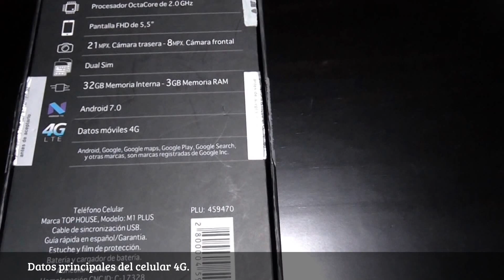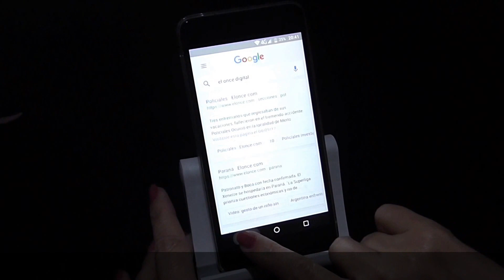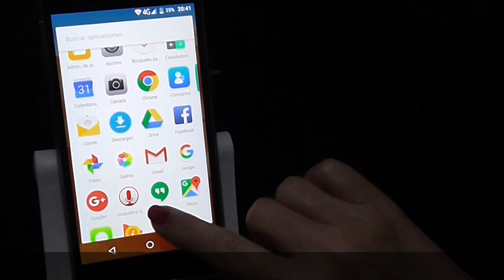Teléfono celular Tophouse, modelo M1 Plus.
Actualización a setiembre 2020.
Continúo pensando que se trata de un buen celular y tenía un precio accesible. En la actualidad el Hiper  Coto, no tiene baterías para reponer en los teléfonos.Lo cual es un problema ya que no se consigue uno similar. Esperamos una pronta solución.

Se trata de un celular importado de China, por COTO en Argentina.Lo adquirí  en la búsqueda de un 4G.
 Como se observa en el vídeo, viene en una caja junto al cable de sincronización USB, una guía rápida en español, un estuche y film de protección.Batería y cargador. Y auricular manos libres..
  Hasta el presente, estoy conforme con su funcionamiento .Las fotos que se obtienen son claras y también los vídeos.En este aspecto, se filmó una palmera a una distancia de 200 metros; para evaluar su cámara.
   El precio ( setiembre 2017 ) es de 9900 pesos, unos 55 dólares americanos.
   La única critica, es que más allá de la guía que trae la caja; no pude hallar en línea el manual. Por eso motivo le envié a la empresa, un pedido al respecto.
   Ojalá el vídeo, sirva para orientarlos en las compra de un  nuevo celular. Y en su caso para mostrar  uno, no tan conocido en el mercado.